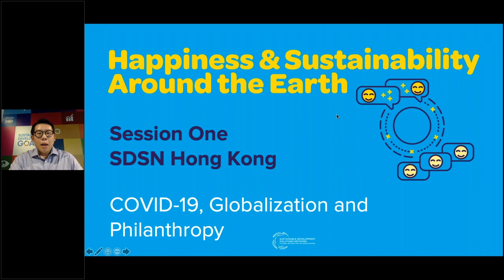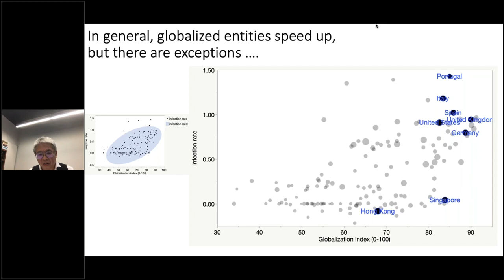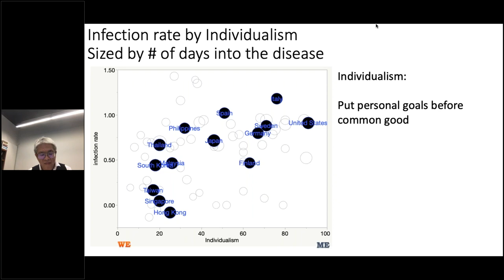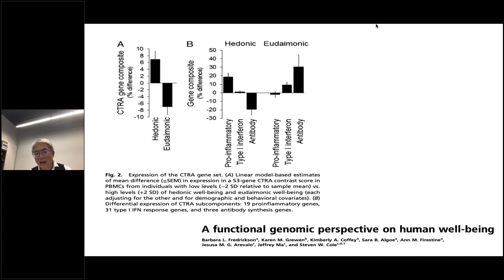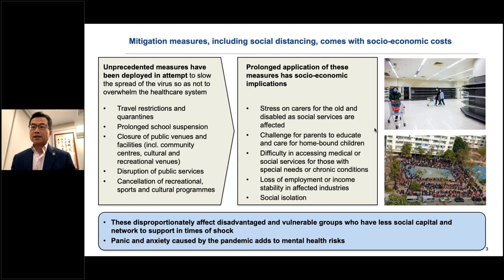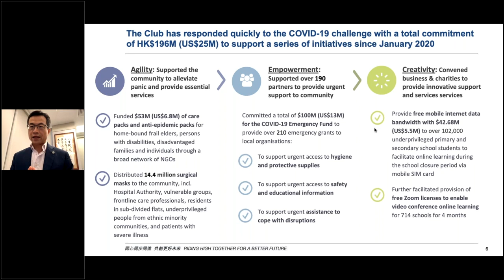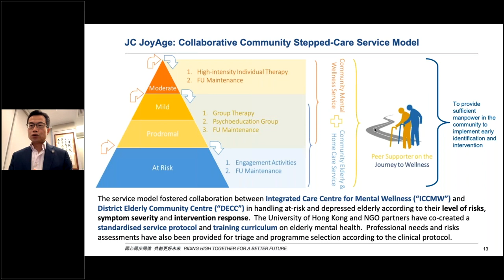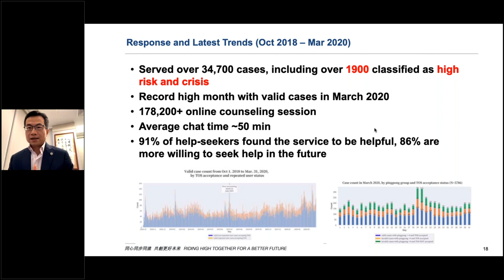SDSN Hong Kong: COVID-19, Globalization and Philanthropy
Presented by SDSN Hong Kong

The COVID-19 pandemic represents a global health crisis.  The virus quickly spread across the world, upsetting countries and people at all levels.  Global human traffics human traffics and mobility, once considered a blessing of globalization, have become a curse.  In this session, we will first explore how globalization may threaten global health and ironically how it may rescue the world from the COVID-19 crisis.  In mitigation, the philanthropy sector plays a critical role, particularly in terms of mobilization of global resources.  We will then explore how the philanthropy sector can leverage on its strength to mitigate the social impact of COVID-19 on the community.